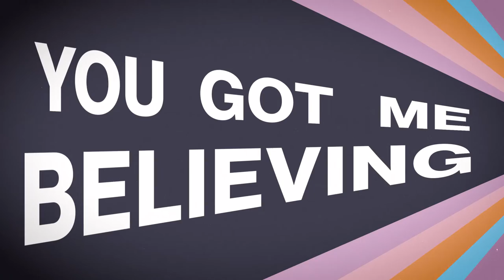Riva Starr feat. Gavin Holligan - The Feeling (Original Mix)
Riva Starr Feat. Gavin Holligan - The Feeling is the latest release on Snatch! Records.

Riva Starr together with singer/songwriter Gavin Holligan have jumped back into the studio to present ‘The Feeling’ - the vocal edition of their highly acclaimed ’Scat Dub’ track which was heavily supported from the likes of Carl Cox, Honey Dijon, Annie Mac, Bob Sinclar, Roger Sanchez, Mark Knight, Mark Farina & Danny Howard.

Supplying the demand, Riva & Gavin have delivered what the people want - A sun soaked piece of feel good house music ready to brighten up the darkest of days.

"Working with Gavin has been magic since day one, always grateful to be able to collaborate with talents of this level.
We received so much love for Scat Dub that it was only a matter of time before we decided to work 4 hands on a full vocal version, we wanted to bring positive vibes to an otherwise very troubled moment of our lives." - Riva Starr